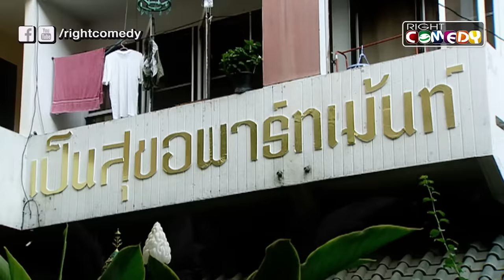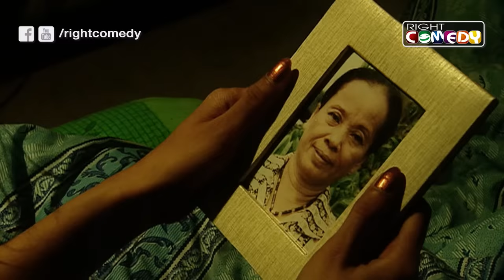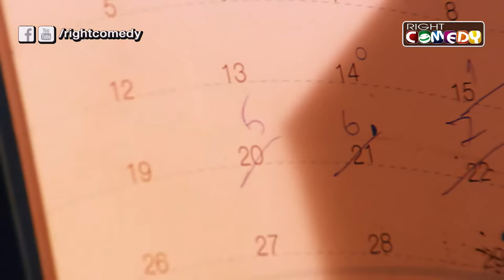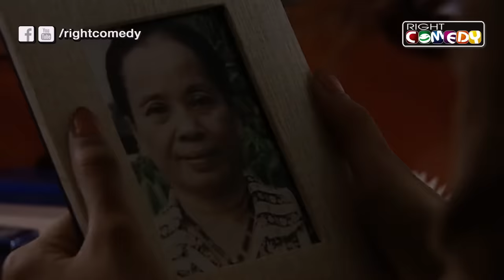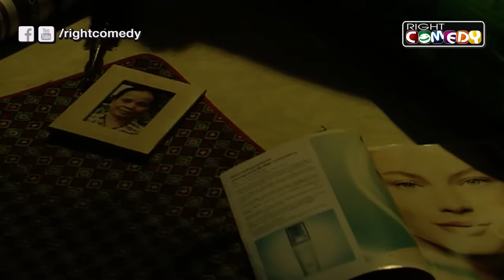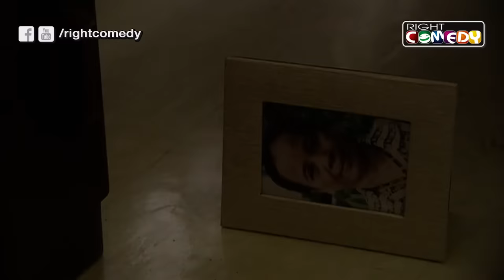หนังผีสยองขวัญ - กระสือ คืนวันเพ็ญ..เธอคือทายาทคนต่อไป !!! หนังเต็มเรื่อง Full Movie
กระสือ (FULLMOON DEVIL)

ประเภท: หนังผี

เจษฎา รุ่งสาคร, สิรินธร ปานสมุทร

พลอย นักศึกษาสาวสวยฐานะยากจน จึงหาเงินเรียนด้วยการไปทำงานเป็นสาวโคโยตี้ แต่เธอมีปัญหาเรื่องสุขภาพ ต้องเข้ารักษาตัวที่โรงพยาบาลบ่อย ๆ จึงทำให้เธอได้พบรักกับหมอโอ๊ต ชายหนุ่มอนาคตไกล และเมื่อถึงวันที่พลอยอายุครบ 20 ปี ซึ่งตรงกับวันลอยกระทงพอดี ทำให้เธอได้รู้ความจริงบางอย่างเกี่ยวกับตัวเธอ เมื่อเธอพบว่าเธอเป็นกระสือ ซึ่งสืบทอดสายเลือดมาจากยายของเธอ มันเป็นเรื่องเลวร้ายที่ยากเกินจะยอมรับได้ และเธอจะทำอย่างไรต่อไป